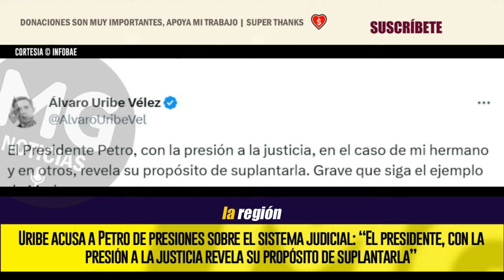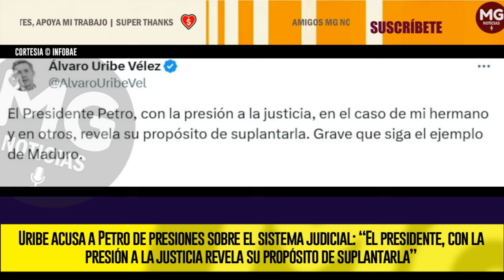SERIAS ACUSACIONES CONTRA GUSTAVO PETRO ⛔ URIBE LO ACUSA DE PRESIONES SOBRE EL SISTEMA JUDICIAL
Uribe acusa a Petro de presiones sobre el sistema judicial: “El presidente, con la presión a la justicia revela su propósito de suplantarla”
El expresidente colombiano lanzó serias acusaciones al actual presidente, Gustavo Petro, alegando una presunta influencia indebida sobre la justicia en el país
INFOBAE